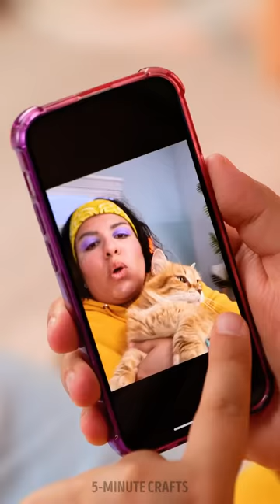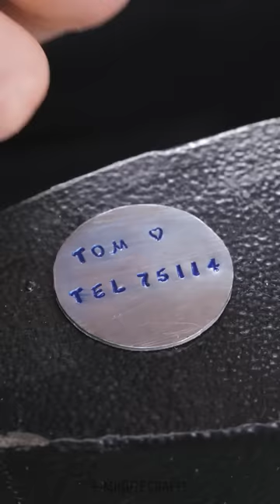DIY Pet Accessories: Creative Crafts for Your Beloved Pet 🐱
Hey pet lovers!

In this video, we're showing you how to make fun and creative accessories for your furry friends. From toys to beds, we've got you covered. 🐶

Not only is DIY crafting a great way to bond with your pet, but it's also a fun and rewarding activity. Plus, your pet will have a new collection of accessories that are truly one-of-a-kind. 🌟

These projects are perfect for anyone who loves to get crafty and wants to pamper their pets with something special. 🐾

Let's get crafty and show our pets some love with these amazing DIY projects! 🐶🐱

TIMESTAMPS:
00:26 DIY Cat Bed
01:12 From Beach Ball to Round Pet Bed
02:19 Pop-It Snacks
03:20 DIY Cat Box